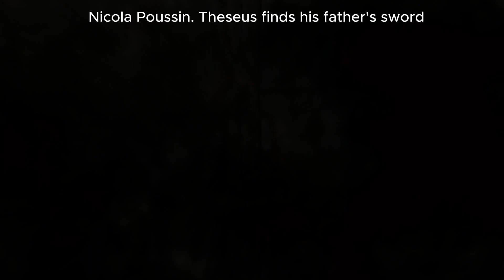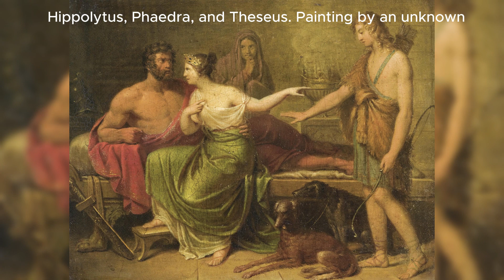Ariadne's Maze: Unveiling the Labyrinth's Mysteries 🌀 | Myth Secrets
Behind the menacing figure of the Minotaur living in the labyrinth and the romanticized story of Ariadne, who helped the mighty Theseus escape the labyrinth with a ball of golden thread, some of the details of this myth get lost. 12 aspects of the story of Theseus and Ariadne that you might not have known.

We appreciate your interest in the content of my channel.
Your feedback is invaluable in our journey to enhance our content. Thank you in advance.

The clip shows the paintings:
Heinrich Füssli - Ariadne watches Theseus struggle with the Minotaur1815 to 1820
Watts, George Frederick - The Minotaur
Jacob Peter -- The Fall of Icarus 1636 to 1637
Nicola Poussin. Theseus finds his father's sword. 1638
Aegeus recognizes Theseus as his son. Hippolyte Flandren, 1832.
Gustave Moreau. Athenians given to the Minotaur in the Cretan labyrinth, 1855
Herbert James Draper. Ariadne.
John William Waterhouse. Ariadne.
Ariadne on Naxos. Evelyn de Morgan, 1877
Ariadne on Naxos. Sketch. John Lavery.
Ariadne on Naxos. John Atkinson Grimshaw.
The Consolation of Ariadne. Bryson Burroughs.
Hippolytus, Phaedra, and Theseus. Painting by an unknown, eighteenth century